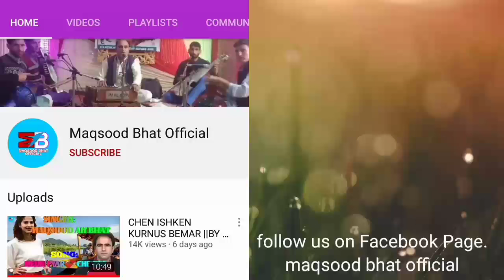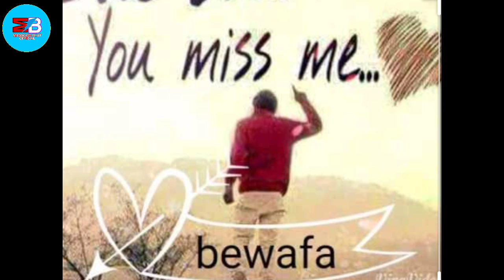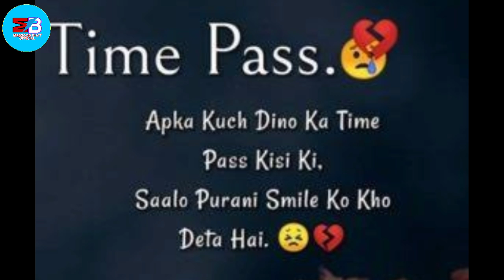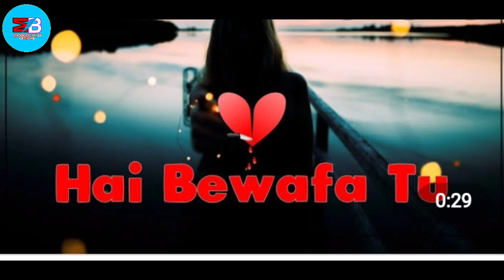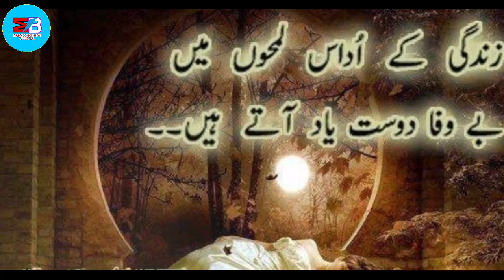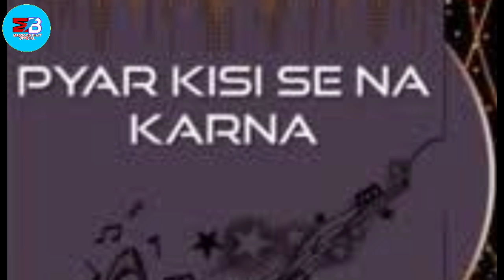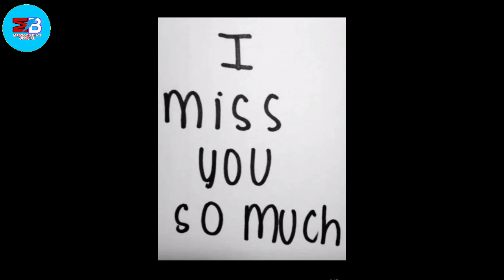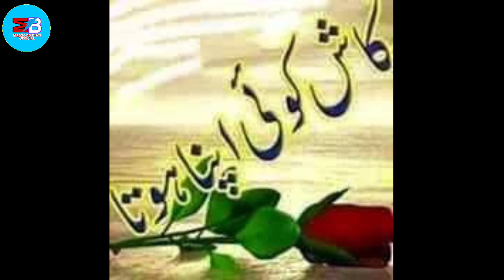KARITH BEWAFAYE YANA MESH-RA-WATH MOBAT|| BY MAQSOOD AHMAD BHAT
SONG: KARTH BEWAFAYE YANA MESH-RA-WATH
Composer : maqsood Ahmad bhat
Singer:maqsood Ahmad bhat
Lyrics :JAVID JABAR
 Editor :bhat musharaf
special thank full: public
1.singer &harmonium. mbhat
2.nott.manzoor
3.daff. lateef
4.rabab.majeed
5.saran. bashir
Assalamu Alaikum Kashmir. I am maqsood Ahmad bhat (kashmiri folk singer) from bomai sopore.

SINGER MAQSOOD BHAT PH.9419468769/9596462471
EMERGENCY CONTACT.6005582919